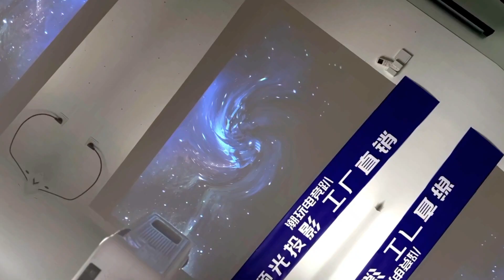FHD Android 9.0 Appearance Showing HDMI USB LED LCD projector